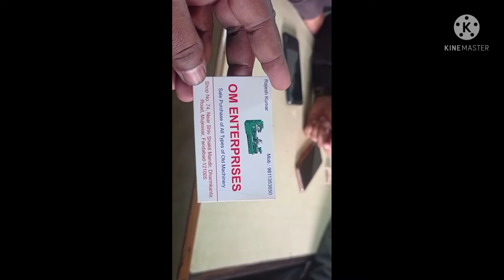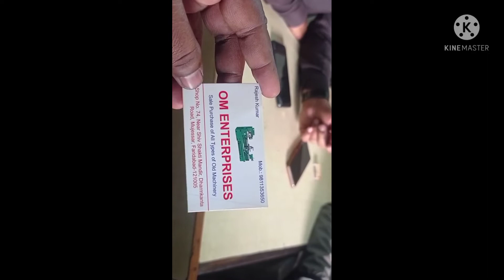2nd Hand Power Press machine market🔥low price🔥 Drill machine, Lathe machine, M1TR, shearing machine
2nd Hand Power Press machine market🔥low price🔥 Drill machine, Lathe machine, M1TR, shearing machine/2nd Hand, Used Power Press For Sale, in Cheapest Prize With New Press Ludhiana @Press Tool Makers/Power Press Machine & Die Manufacturer In India

doston  business k video mein aapka swagat karta hun, es video mai lathe manchine,MNTR MANCHINE milling machine on generator KI MANCHINE H , MANFACTURE  TRADERS,WHOSALE MAI ES KA KAM H , NEW manchine h es ki pass, video ki end mai sale person ka no deya h ,
plz check

doston video aap ki kisa lga  please comment Karke bataen,